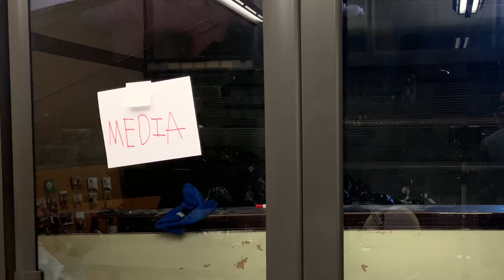New News Nightly C.5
Nothing to fear. New News Nightly C.5 is here! Back,in full effect to bring the weekly does of comedy to your screen. We had a ball shooting this video Just like Kawhi Leonard will be balling out with the Clippers!!!Comedy Hilarious #🐒🍑explorepage

please comment,share,like. and check us out on Facebook and Instagram Also...GOOD NIGHT!!!